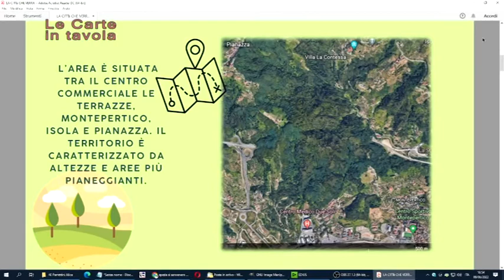Carte in tavola: all'asta la bonifica dell'area ex IP 10-06-2022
Il 30 giugno vanno all'asta a Milano i 500 mila metri quadrati dell'area ex IP che alla Spezia ha alimentato sogni e incubi.
L'acquirente potrà realizzare 122 mila metri quadrati di abitazioni, negozi e capannoni.
E' il tema della rubrica settimanale “le carte in tavola” curata da Renzo Raffaelli.